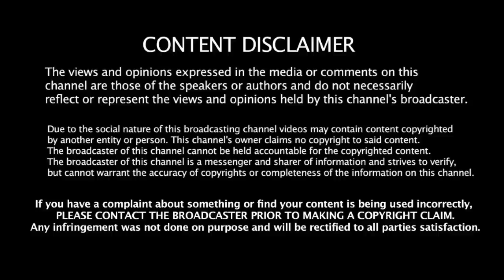20.02.2021 - இன்றைய ராசி பலன் | 9626362555 - For Appoinment | Indraya Rasi Palangal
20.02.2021 - இன்றைய ராசி பலன் | 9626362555 - For Appoinment | Indraya Rasi Palangal |

 @Pugaz Media ​